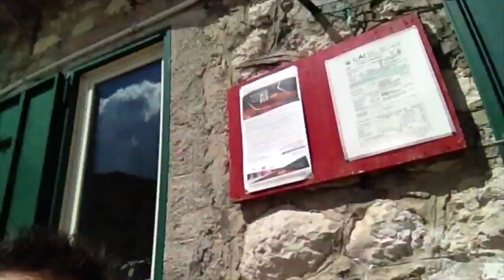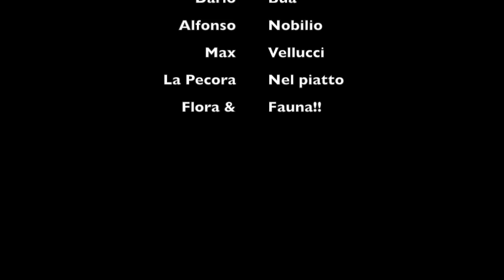Avventura Rifugio Sebastiani: il Film